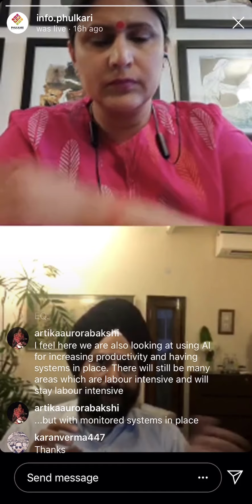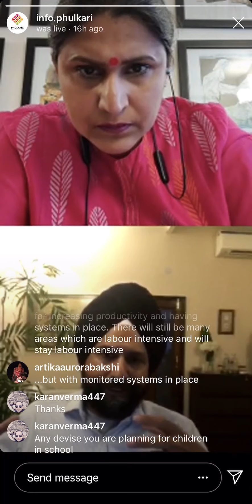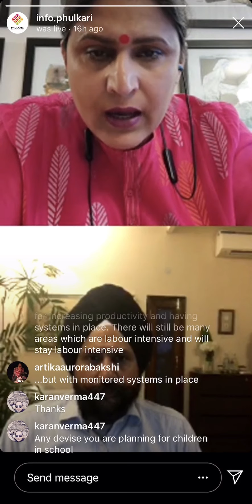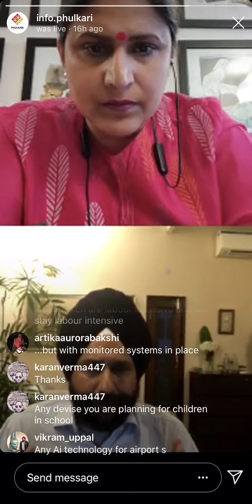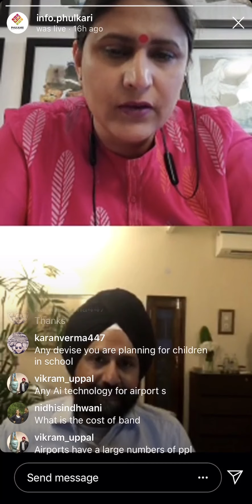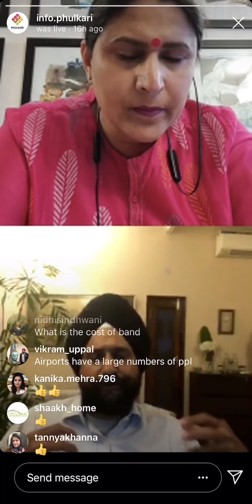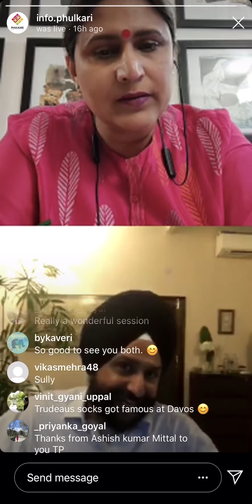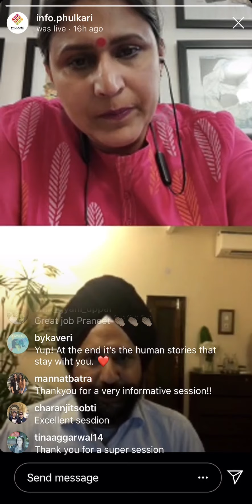Phulkari X Covid19 Talks with TP Chopra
Phulkari X COVID 19 Talks
LIVE ON INSTAGRAM

 TEJPREET CHOPRA
Founder & CEO of Bharat Light & Power
In conversation with Praneet Bubber
LIVE ON INSTAGRAM (@info.phulkari)
 April 30th 2020
6.30 pm

Before founding BLP, TP was earlier with General Electric (GE) for 14+ years. Was President & CEO of GE India, Sri Lanka & Bangladesh in last role.

At present, Chairman of the Board, APM Terminals ( Maersk Group ) - Gujarat Pipavav Port; Member, Board of Directors of SRF ; the Anand Group ; and Indian Energy Exchange . National Council of Confederation of Indian Industry (CII). Young Global Leader, World Economic Forum and on WEF’s YGL Foundation Board. Aspen Institute Fellow. YPO member.